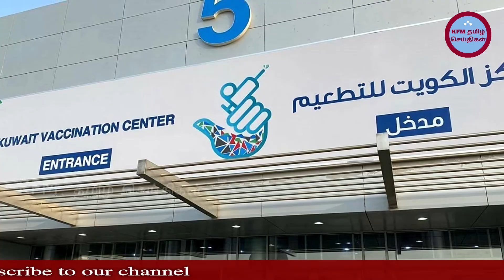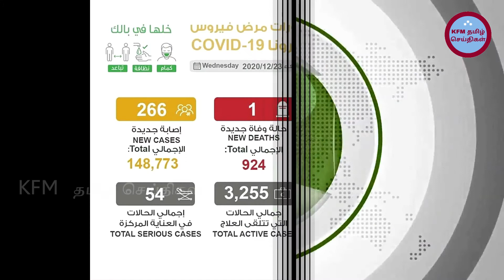Kuwait Tamil News | 24-12-2020 | KFM Tamil News | latest Kuwait Tamil breaking news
நன்றி

Supporting Please,
For More Videos and News Everyday